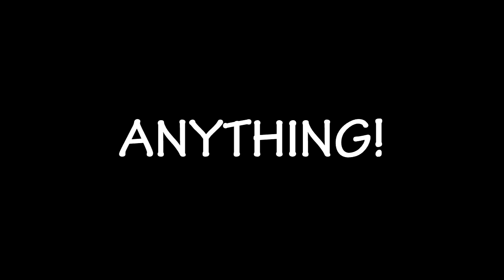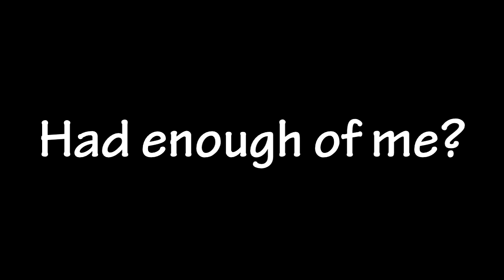Channel Update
Quick channel update, to tell you guys whats going on.